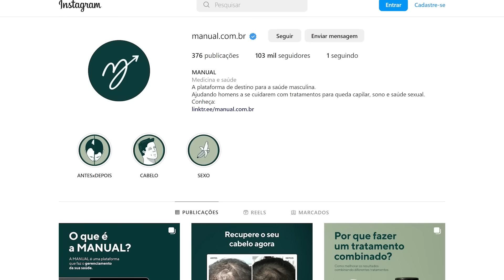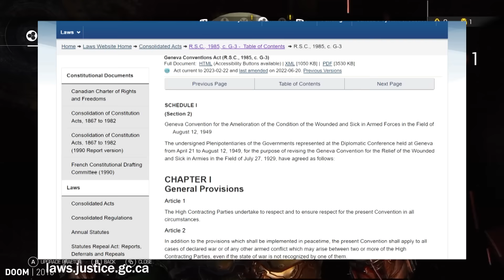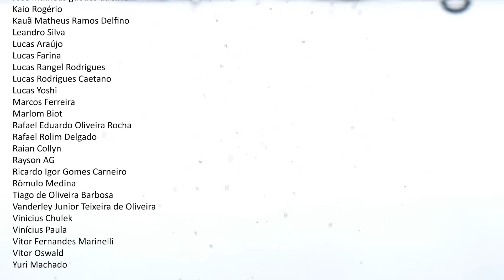Coisas Que (Nem) Todo Triple A Precisa Ter